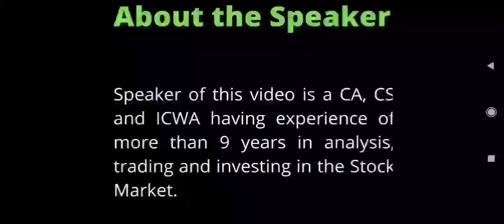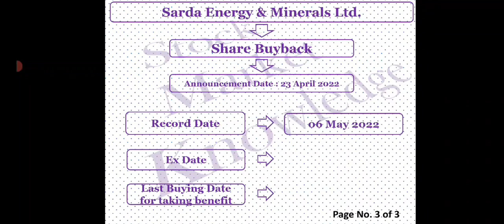Sarda Energy And Minerals Share Latest News | Sarda Energy Buyback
Sarda Energy Buyback Record Date | Latest Buyback News